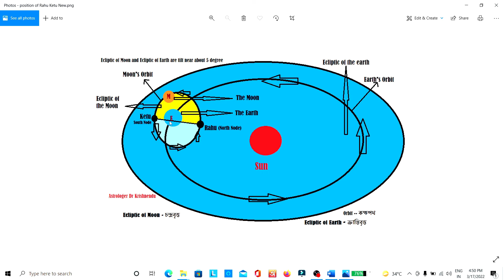What are Rahu and Ketu? (English)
There are many differences of opinion about the existence of Rahu and Ketu. Those who do not believe in astrology make the argument that 'the subject of two imaginary planets called Rahu-Ketu is judged, what is the subject again?' . Now the question is there is no planet named Rahu-Ketu. So what is Rahu-Ketu? And why is Rahu-Ketu called a planet in astrology? That is the topic of today's discussion.